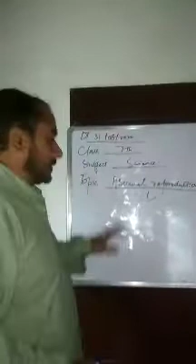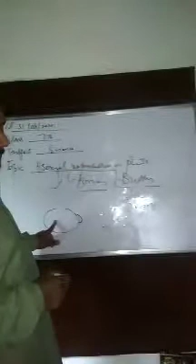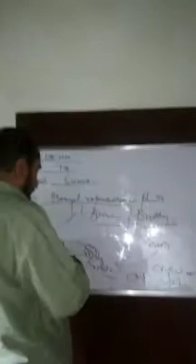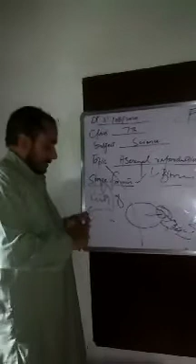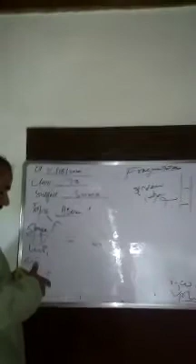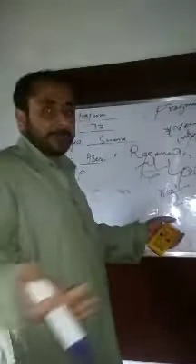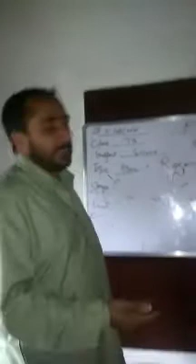Methods of asexual reproduction in plants